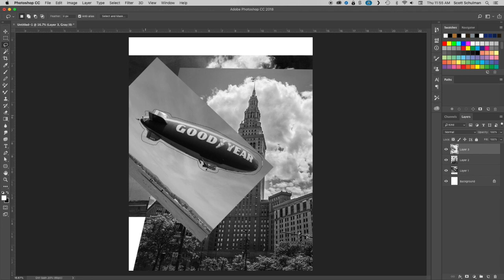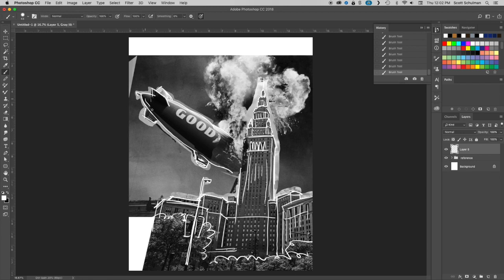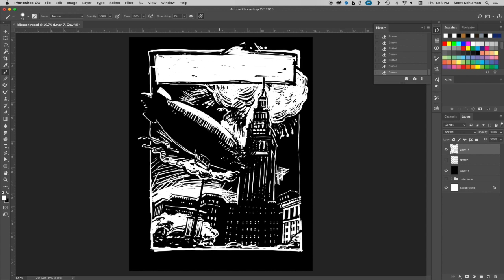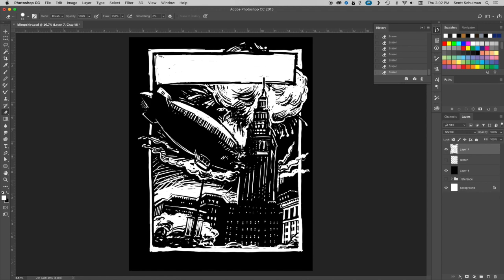T-Shirt Design for Rock Band Supercorrupter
My friends in the rock band, Supercorrupter asked me to design this t-shirt for them.